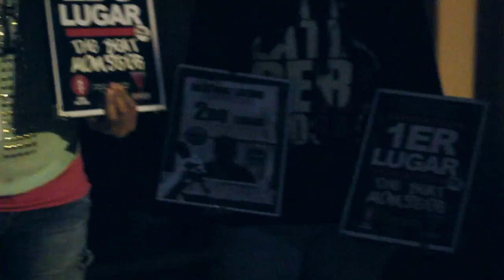CAMPEONATO THE MONSTER BEAT organizado por F.CHIESA CLOTHING - FINAL TRENZAMAL vs RALFA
CAMPEONATO THE MONSTER BEAT organizado por F.CHIESA CLOTHING - FINAL TRENZAMAN vs RALFA
HHCONSCIENTE en la cobertura - ONÍRICO en la cámara